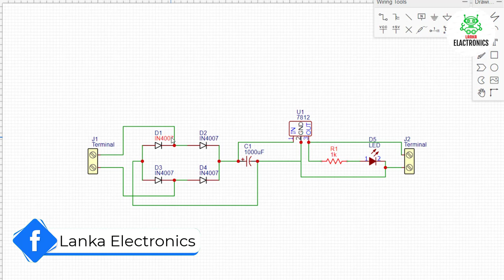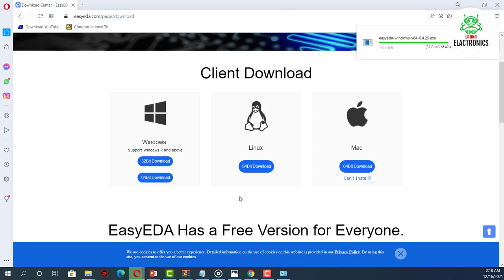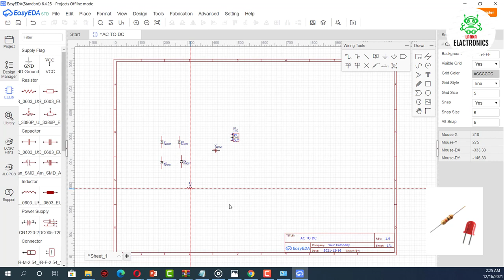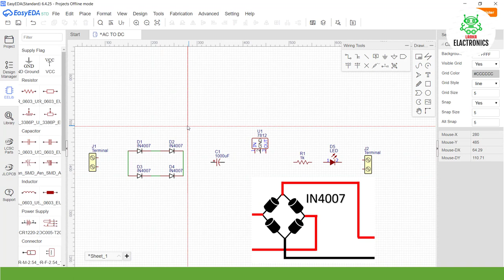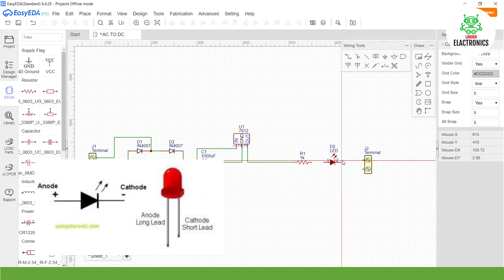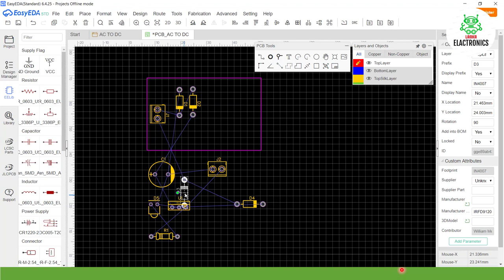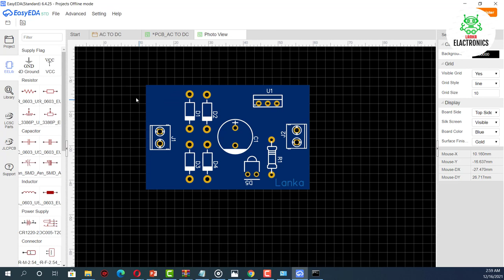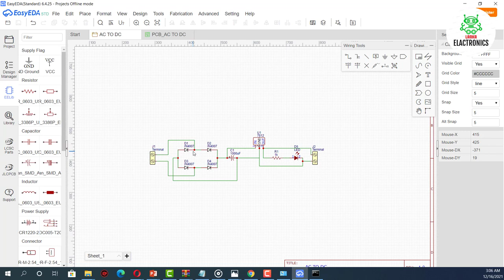How to make a quality PCB? Explained in Sinhala || How To Make PCB At Home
--EasyEDA

PCB design sinhala sinhalen designing Printed circuit board pcb easyeda circuit diagram